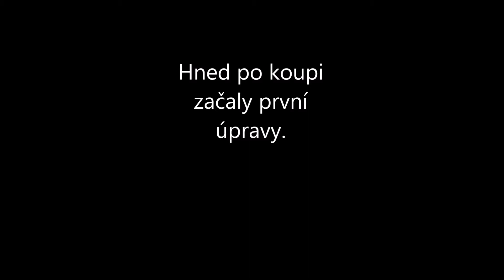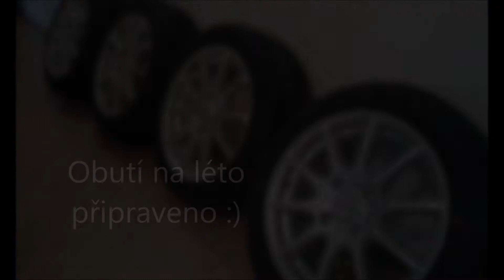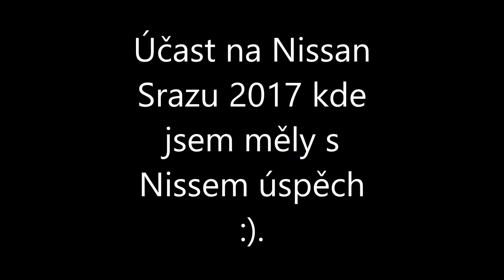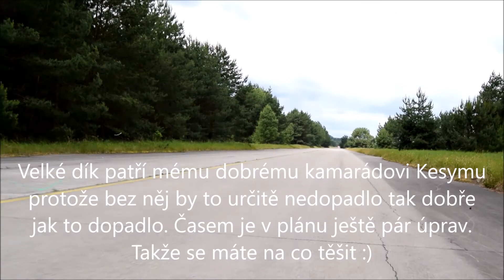Nissan Almera project Blue Dragon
Jak jsem pomalu pokračoval od začátku po malých krůčkách v decentních úpravách. Pokud se ti moje práce líbí zanech prosím like :)